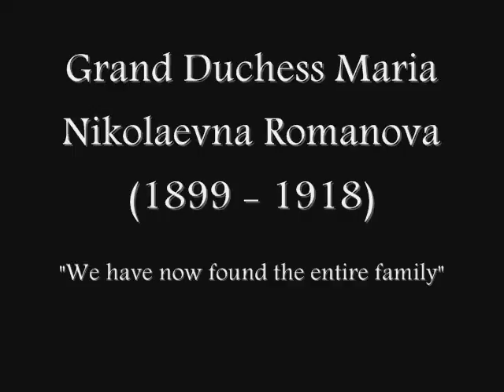Maria Nikolaevna Romanova௯Burn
...REMEMBER AN ANGEL...MASHKA...(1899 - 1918)...Two bodies burned, Alexei&Maria...

The Romanov family were dug up in 1991, formally identified using DNA samples, and reburied in a St Petersburg cathedral.
But two of the Romanovs were never found. The bodies of the tsar's heir, Prince Alexei, and his sister, Maria (or Anastasia) were missing. Russian archaeologists confirmed they had discovered the remains of a 10-13 year old boy and an 18-23 year old woman, presumed to be Prince Alexei and Grand Duchess Maria. Two bodies burned...

As an infant and toddler, her physical appearance was compared to one of Botticelli's angels. Once, as a little girl, she stole some biscuits from her mother's tea table. As a punishment for her surprising behavior, the governess and Alexandra suggested she be sent to bed; however Nicholas objected, stating, "I was always afraid of the wings growing. I am glad to see she is only a human child." Eagar noted that Maria's love for her father was "marked" and she often tried to escape from the nursery to "go to Papa." When the Tsar was ill with typhoid, the little girl covered a miniature portrait of him with kisses every night. Her mother complained in one letter that Maria was grumpy and "bellowed" at the people who irritated her. Alexandra's letters reveal that Maria, the middle child of the family, sometimes felt insecure and left out by her older sisters and feared she wasn't loved as much as the other children. Alexandra reassured her that she was as dearly loved as her siblings. On the night of July 16, the family was awakened and told to come down to the lower level of the house because there was unrest in the town at large and they would have to be moved for their own safety. The family emerged from their rooms carrying pillows, bags, and other items to make Alexandra and Alexei comfortable. Anastasia carried one of the family's three dogs, a Pekinese named Jimmy. The family paused and crossed themselves when they saw the stuffed mother bear and cubs that stood on the landing, perhaps as a sign of respect for the dead. Nicholas told the servants and family "Well, we're going to get out of this place." They asked questions of the guards but did not appear to suspect they were going to be killed. Yurovsky, who had been a professional photographer, directed the family to take different positions as a photographer might. Alexandra, who had requested chairs for herself and Alexei, sat to her son's left. The Tsar stood behind Alexei, Dr. Botkin stood to the Tsar's right, Maria and her sisters stood behind Alexandra along with the servants. They were left for approximately half an hour while further preparations were made. The group said little during this time, but Alexandra whispered to the girls in English, violating the guard's rules that they must speak in Russian. Yurovsky came in, ordered them to stand, and read the sentence of execution. Maria and her family had time only to utter a few incoherent sounds of shock or protest before the death squad under Yurovsky's command began shooting. It was the early hours of July 17, 1918. The first volley of gunfire killed the Tsar, the Empress and two male servants, and wounded the family's doctor and the empress' maidservant. Maria tried to escape through the doors at the rear of the room, which led to a storage area, but the doors were nailed shut. The noise as she rattled the doors attracted the attention of the drunken military commissar Peter Ermakov. A heavy layer of smoke had accumulated in the room from the gunfire and from plaster dust released from the walls by errant bullets, and the gunmen could see only the lower bodies of those who were still alive. Ermakov fired at Maria, and his bullet struck her in the thigh. She fell to the floor with Anastasia and Demidova and lay there moaning. The assassins then left the room for several minutes to let the haze clear, and when they returned they killed Dr Botkin, Tsarevich Alexei and Grand Duchesses Olga and Tatiana. Ermakov then turned on the wounded Maria and Anastasia, who was still unharmed. He struggled with Maria and tried to stab her with a bayonet. The jewels sewn into her clothes protected her, and he said he finally shot her in the head. But the skull that is almost certainly Maria's has no bullet wound. Perhaps the drunken Ermakov inflicted a scalp wound, knocking her unconscious and producing a considerable flow of blood, leading Ermakov to think he had killed her. He then struggled with Anastasia, whom he also claimed he shot in the head. As the bodies were being removed from the house, Maria regained consciousness and screamed. Ermakov tried to stab her again but failed, and struck her in the face until she was silent. The facial area of Maria's skull was indeed destroyed, but Yurovsky wrote that the victims' faces were shattered with rifle butts at the burial site. Though Maria unquestionably died with her family, the exact cause of her death remains a mystery.